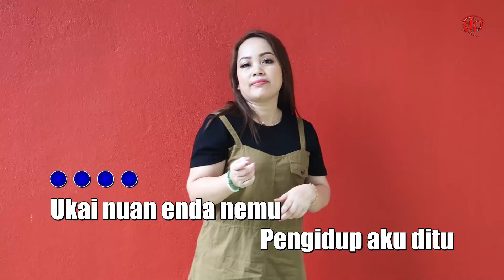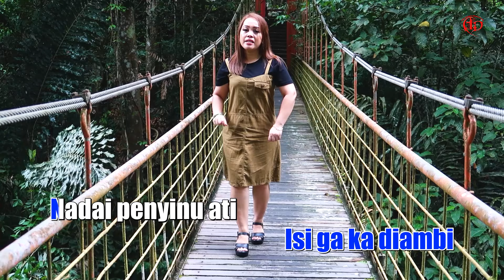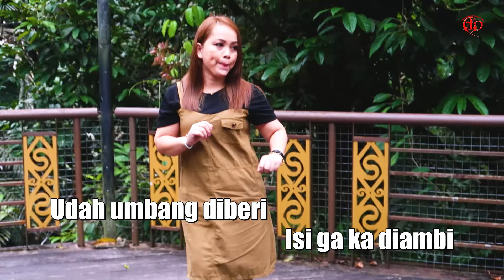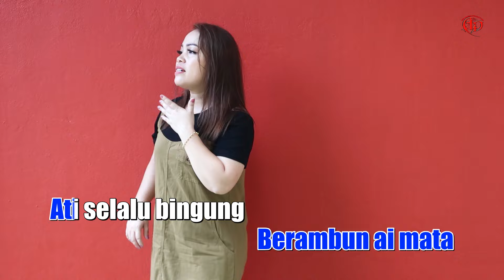Umbang Diberi, Isi Diambi - Dessy Dian (Karaoke Version)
𝐒𝐨𝐧𝐠 : Umbang Diberi, Isi Diambi
𝐀𝐫𝐭𝐢𝐬𝐭 : Dessy Dian
𝐒𝐨𝐧𝐠𝐰𝐫𝐢𝐭𝐞𝐫/𝐂𝐨𝐦𝐩𝐨𝐬𝐞𝐫 : Matthius Mambang & Jesley Jabu
𝐏𝐫𝐨𝐝𝐮𝐜𝐞𝐫/𝐏𝐮𝐛𝐥𝐢𝐬𝐡𝐞𝐫 : Aka Dambai Production

𝐌𝐮𝐬𝐢𝐜 𝐂𝐫𝐞𝐝𝐢𝐭𝐬
𝐌𝐮𝐬𝐢𝐜 𝐀𝐫𝐫𝐚𝐧𝐠𝐞𝐫 : Cami Tan
𝐌𝐢𝐱𝐢𝐧𝐠 & 𝐌𝐚𝐬𝐭𝐞𝐫𝐢𝐧𝐠 : Cami tan
𝐑𝐞𝐜𝐨𝐫𝐝𝐢𝐧𝐠 𝐒𝐭𝐮𝐝𝐢𝐨 : ADP Studio

𝐕𝐢𝐝𝐞𝐨 𝐂𝐫𝐞𝐝𝐢𝐭𝐬
𝐂𝐚𝐦𝐞𝐫𝐚 𝐎𝐩𝐞𝐫𝐚𝐭𝐨𝐫 𝐃.𝐎.𝐏 : Jesley Jabu
𝐂𝐚𝐦𝐞𝐫𝐚 𝐂𝐫𝐞𝐰 : Igat saga
𝐕𝐢𝐝𝐞𝐨 𝐄𝐝𝐢𝐭𝐨𝐫 : Las Works Company